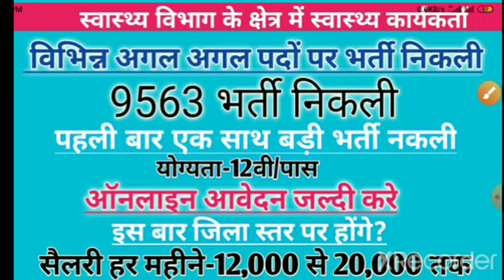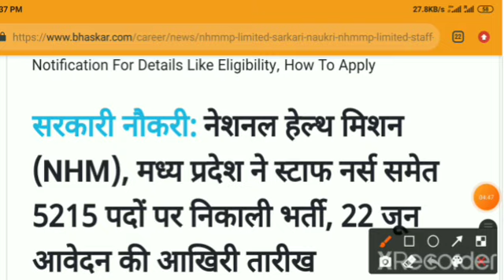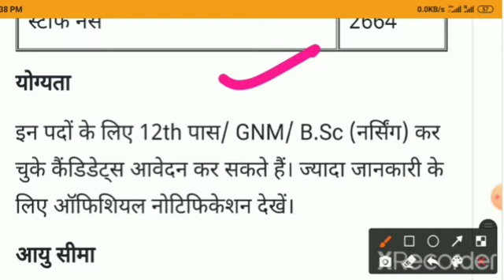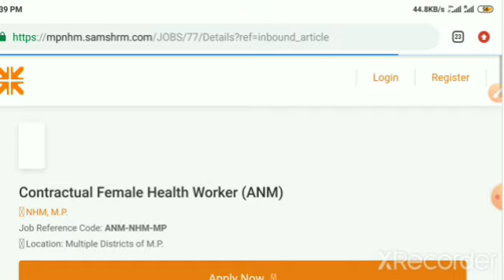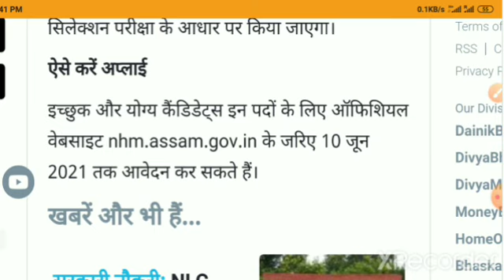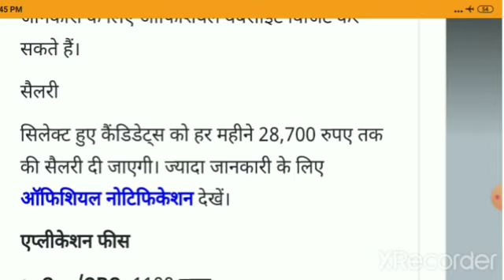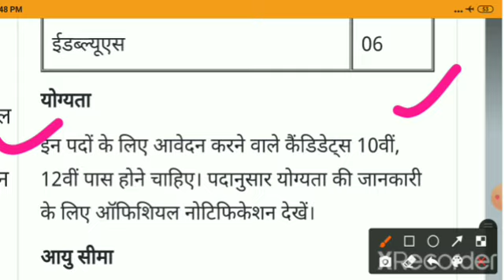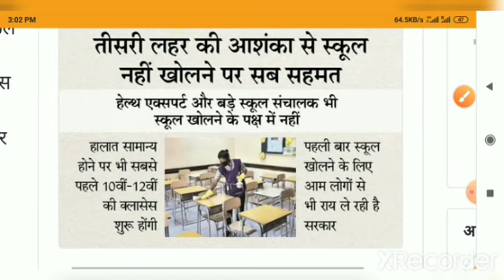बिहार बड़ी भर्ती निकली पहली बार एक साथ/ 9563 पदों पर भर्ती,ऑनलाइन शुरू govtjob,Bihar job vacancy 2021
*सरकारी नौकरी:* BCECEB ने सीनियर रेजिडेंट समेत 1797 पदों पर निकाली भर्ती, 20 जून तक करें ऑनलाइन अप्लाई

*सरकारी नौकरी:* नेशनल हेल्थ मिशन (NHM), मध्य प्रदेश ने स्टाफ नर्स समेत 5215 पदों पर निकाली भर्ती, 22 जून आवेदन की आखिरी तारीख

*सरकारी नौकरी:* नेशनल हेल्थ मिशन ने स्टाफ नर्स के 896 पदों पर भर्ती के लिए जारी किया नोटिफिकेशन, 10 जून आवेदन की आखिरी तारीख

*सरकारी नौकरी:* कम्युनिटी हेल्थ ऑफिसर के 940 पदों पर भर्ती के लिए करें अप्लाई, 21 जून तक जारी रहेगी एप्लीकेशन प्रोसेस

*सरकारी नौकरी:* नेताजी सुभाष चन्द्र बोस मेडिकल कॉलेज, जबलपुर ने कर्मचारी नर्स के 254 पदों के लिए मांगे एप्लीकेशन, 15 जून आवेदन की आखिरी तारीख

*सरकारी नौकरी:* गांधी मेडिकल कॉलेज,भोपाल ने स्टाफ नर्स के 378 पदों पर निकाली भर्ती, 16 जून तक करें आवेदन

*MP में अगस्त के पहले स्कूल खुलना मुश्किल:* इस बार जिलास्तर पर होंगे स्कूल से जुड़े फैसले; सरकार, एक्सपर्ट और संचालकों की क्या है राय और रणनीति...यहां पढ़िए सब कुछ